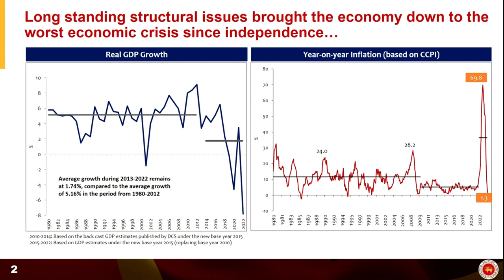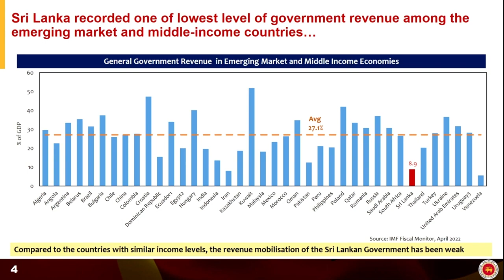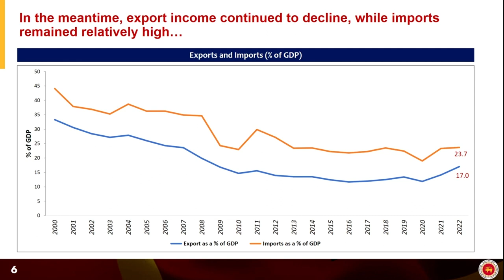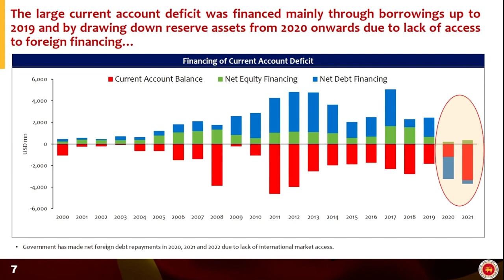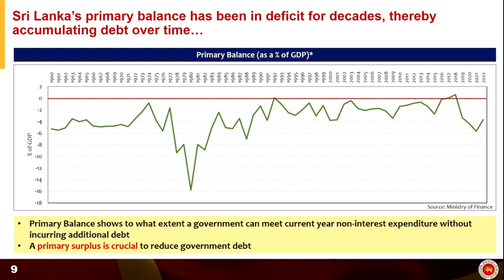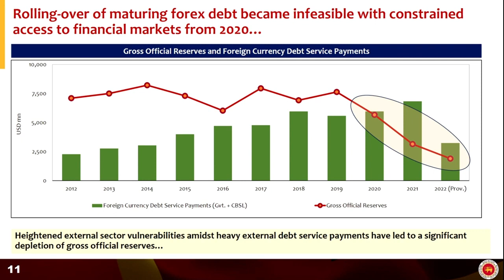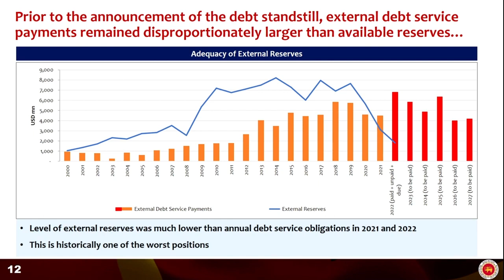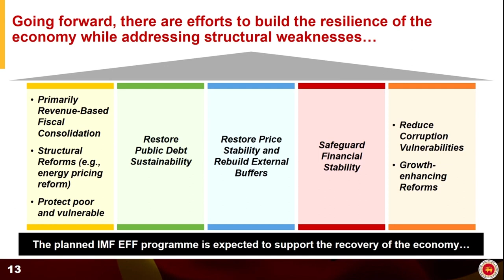Speech delivered by Dr. P Nandalal Weerasinghe at the Kautilya Economic Conclave, Delhi, India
The speech was delivered by the Governor of CBSL, Dr. P Nandalal Weerasinghe on 21 October 20203 at the Kautilya Economic Conclave, Delhi, India